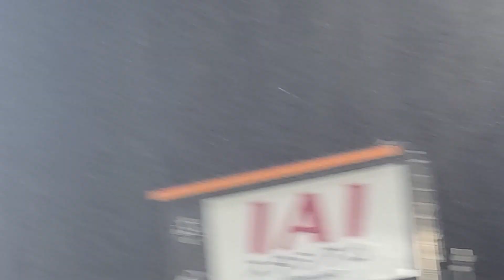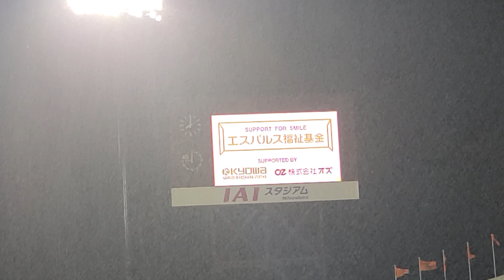20210813 清水エスパルスvsガンバ大阪 ハーフタイム 大雨なのにチアリーダー 花火(見えないけど)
20210813 清水エスパルスvsガンバ大阪　ハーフタイム　大雨なのにチアリーダー　花火(見えないけど)